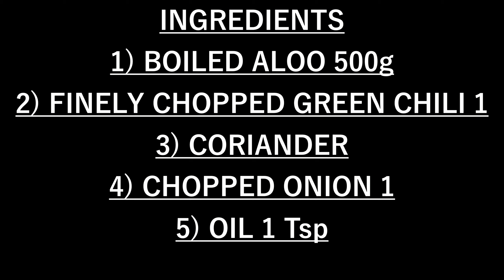Make Dhaba Style Aloo Paratha At Home | All in one